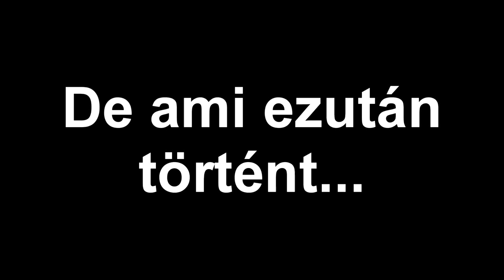Találtam egy macskát a Minecraftban!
Hatalmas köszönet a Támogató(i)mnak!
etneveL